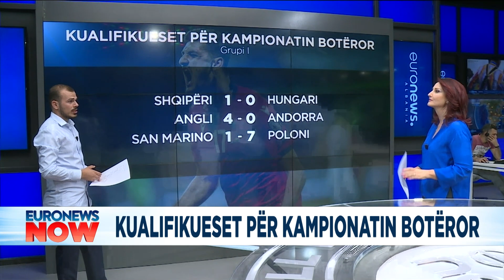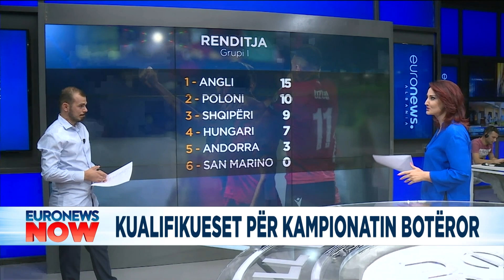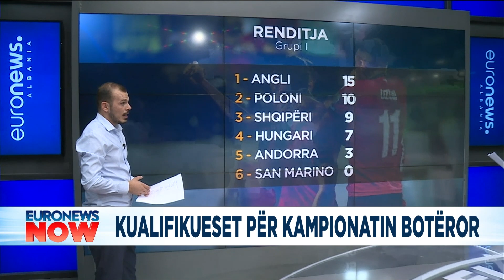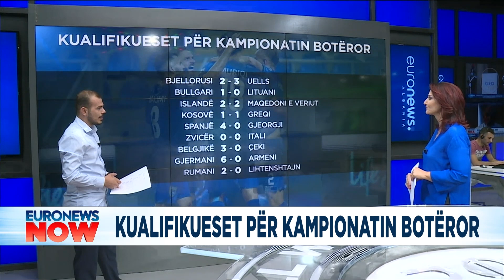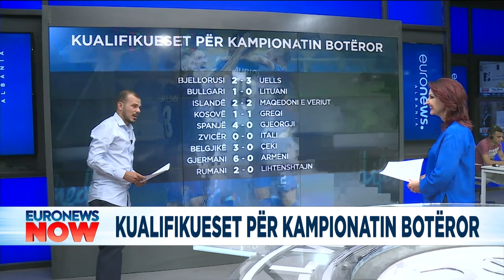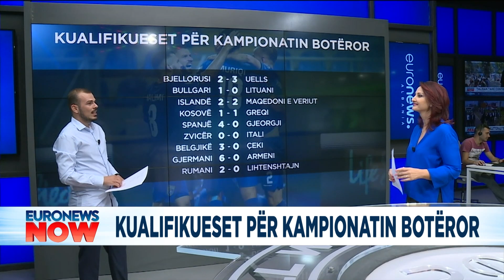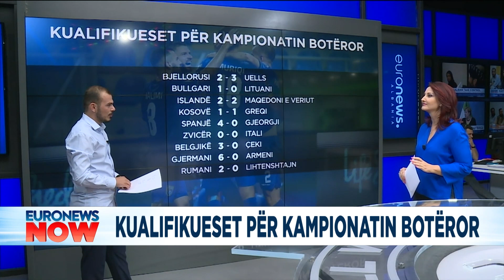Gazetarët Jurgen Zela dhe Esmeralda Mulaj komentojnë kualifikueset për Kampionatin Botëror